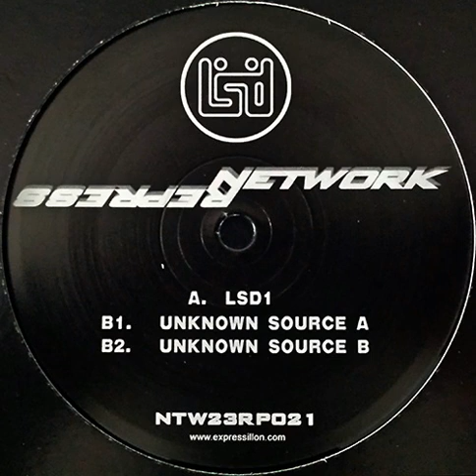Spiral Tribe - LSD [A] 69db - LSD1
Track A from NTW23RP021, originally on NTW 23-20 (A)
Artist: 69db
Taken from the Live Set Dub (LSD) at the Gibus Club (Paris) in 1995
Label: Network Repress - NTW23RP021
Format: Vinyl, 12", 45 RPM, 33 ⅓ RPM
Country: France
Released: 2009
Genre: Electronic
Style: Techno, Tribal